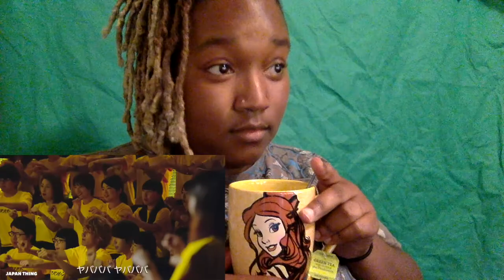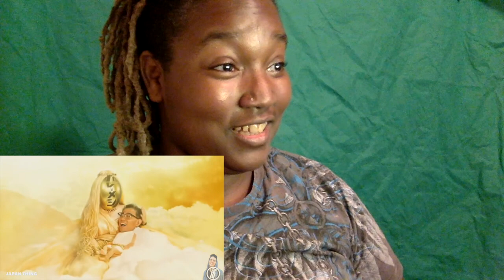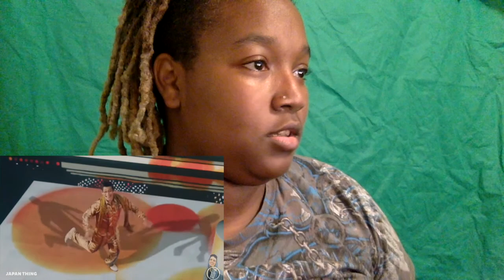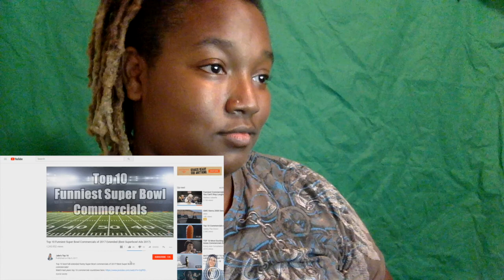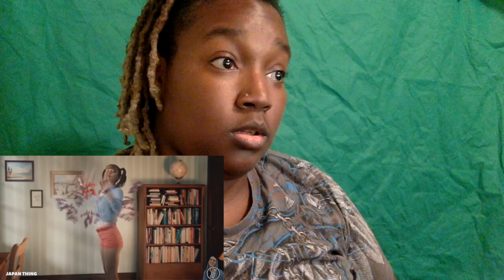KeyaKeyaBoBeya Reacts: Funny Japanese Commercials # 1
Hello my Kebos. In todays vide, we're going to Japan. Looking at some funny comercials that had me grinning from ear to ear. Japan is full of fun and beautiful things and I dont mean just the cherry blossoms either.
Join me as we look at the funny and odd commercials from the Anime capital.
Get your copies of my AMBW books Available now on GOOGLE and AMAZON.

Heres the link to get your own copy​ of:

Star Struck Google

Flashing Lights Google

Price of Fame Google